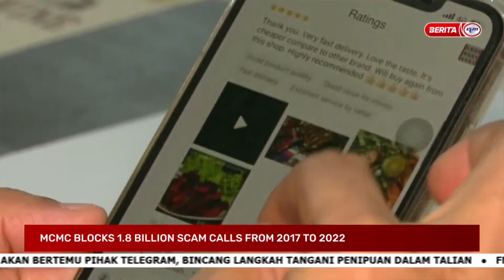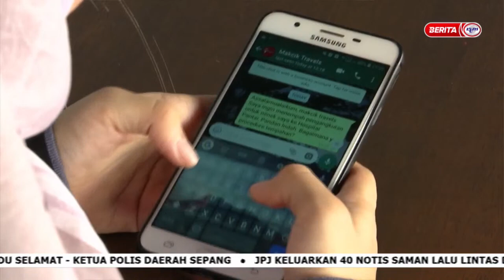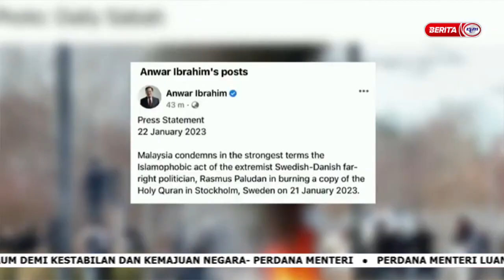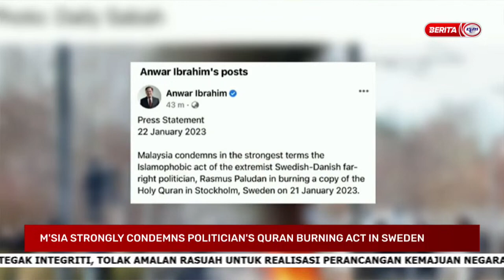News@10 : 23 Jan 2023.